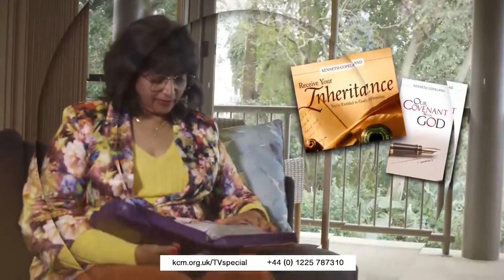Tuesday 6th August 2019 (EU)